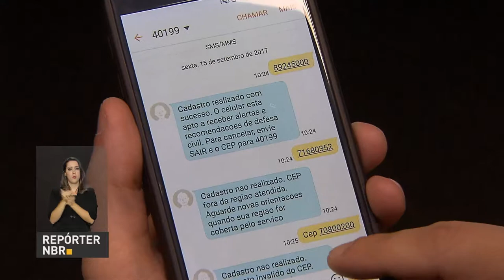Mais três estados integrarão sistema de alerta de desastres naturais por SMS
REPÓRTER NBR - 18.12.17: A partir da próxima segunda-feira (18), os estados do Rio de janeiro, Espírito Santo e Rio Grande do Sul farão parte do sistema de alerta de desastres naturais por SMS, da Defesa Civil Nacional.